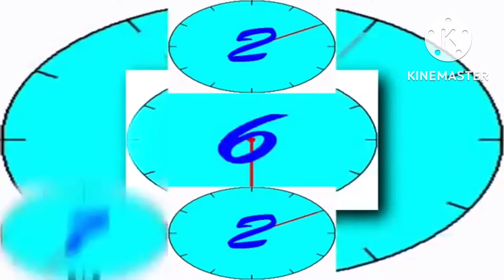Ytpmv Clock Scan